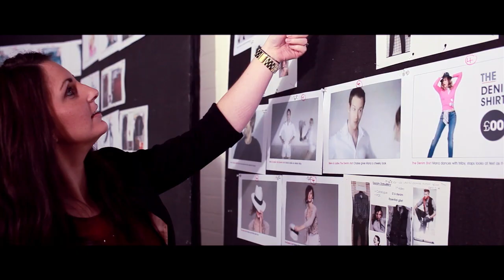Matalan AW13 The Statements - Behind the Scenes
Take a look behind the scenes of our Statement Lines shoot, the gorgeous new collection of key pieces such as the statement blazer, pencil skirt and dress, coming soon for the Autumn Winter 2013 season.